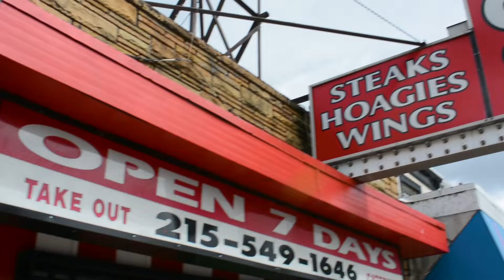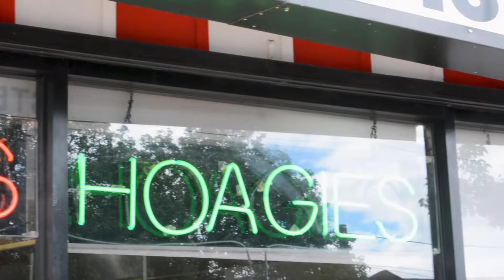A Cheesesteak with so much meat you can barely see the bread- Paganos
My next stop is Paganos. Pagano's is located: at 7617 Ogontz Ave, Philadelphia, PA 19150. Honestly, this Cheesesteak had mountains of meat and ketchup. This was an extremely sloppy cheesesteak.

Check out Lethal Mobb on Apple Music and Spotify

Tell me/Let Me Tell You(the interlude)(Lethal Mobb entertainment, Abu., Amari)

Cheesesteak rankings
Comsi 9.2
Angelo’s 9.1
Poes sandwich joint 9
Mikes Bbq 8.4
Oregons 8
Gooey Louie’s 7.9
Oh brother 7.8
Ace of steak 7.8
Charlie’s 7.5
Woodrow’s 7.2
Becks Cajun cafe 7.2
Barry’s 7
Del Rossi 7
Lazaro’s 6.9
Gojjo 6.9
Paganos 6.8
Max 6.8
Ishkabibles 6.7
Sonny’s 6.7
Clevers 6.7
Little Sicily pizza 6.3
Phillips 6.2
Abners 6.3
Larry’s 6.1
Santucci's 5.8
Philly Gourmet burgers 5.6
Philly Gourmet steaks 4.7
Campos 2